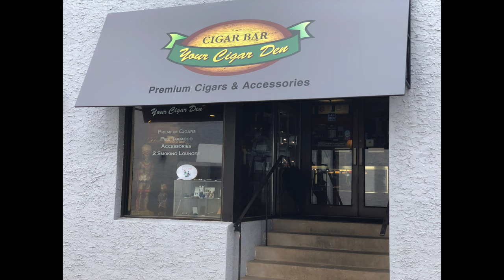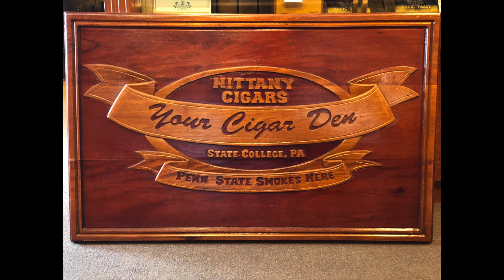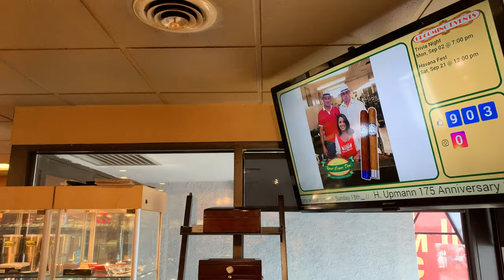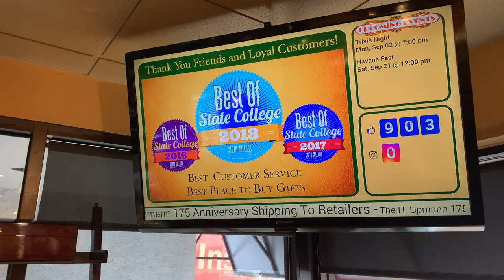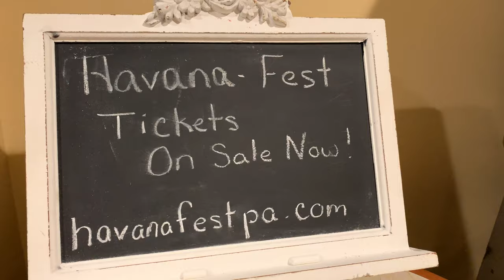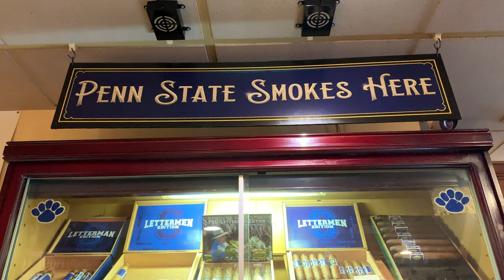Havana Fest 2019 at State College, PA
Tony Ghaffari of Your Cigar Den talks Havana-Fest 2019 with The Cigar Purveyor. Experience the Cuban Culture at State College, PA on September 21, 2019.